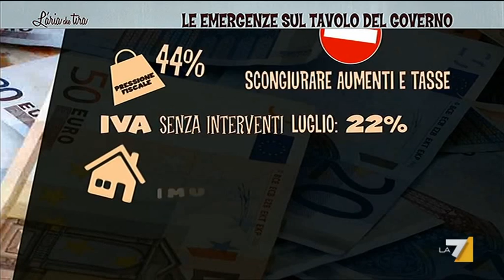L'aria che tira 26/04/13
LETTA ALLA PROVA CONSULTAZIONI - Ospiti a L'aria che tira: Paolo Graldi, Lucio Malan, Massimo Cacciari, Massimo Mucchetti, Tommaso Labate, Gaetano Pedullà